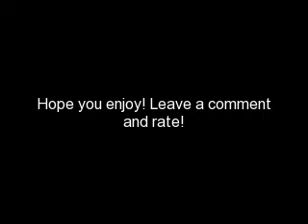This Crazy Love Episode 25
Hey! Episode 25! 10 or more comments for this one! ENJOY!

Demi: *kisses back*
Joe: *pulls away* I love you.
Demi: Love you too.
Joe: *looks down*
Demi: Whats wrong?
Joe: How are we supposed to make a living? You know, money?
Demi: Yeah. I thought of that too. Savings?
Joe: I do but not enough to last long. Probably only a year.
Demi: Thats plenty! A year?
Joe: Yeah, but that's not enough for our whole life!
Demi: Joe, just think about now, and only now! We'll worry about tomorrow, tomorrow. Ok?
Joe: *looks at her and smiles* Anything for you.
~Phone rings~
Demi: Hello?
Kevin: Demi?
Demi: Yeah. Is this Kevin?
Kevin: Yeah. Where are you guys? *sounds worried*
Demi: *laughs at how Kevin's being nervous* Kev, don't worry. Joe and I are perfectly fine. We are safe.
Kevin: Ok, but where?
Demi: Hotel.
Kevin: Are you guys really staying there?
Demi: I guess so, for now.
Kevin: You sure.
Demi: *laughs* I'm sure I can handle Joe.
Kevin: *chuckles* If you 2 need anything just call. Give the phone to Joe for me.
Demi: Ok. Bye Kev! *hands Joe the phone*
Joe: Hey.
Kevin: Don't do anything bad. I know I sound like dad but seriously.
Joe: I love Demi and I wouldn't do anything to hurt her ok?
Kevin: *unsure but hides it* Yeah, ok. Gotta go. Bye.
Joe: *kinda mad* See ya. *hangs up*
Demi: Is everything alright?
Joe: *smiles* Perfectly fine.
Demi: *looks at the clock* I think I need to go to bed. Its like 11:45!
Joe: Yeah, I'm tired too.
Demi: I'll go get changed. *goes to the bathroom and changes*
Joe: *just takes off his shirt and jeans and gets under the covers*
Demi: *comes to the bed and climbs under the covers* Goodnight Joe.
Joe: *turns to face her* Goodnight. *kisses her gently*
Demi: *kisses back and then turns*
Joe: *puts his arm around her and falls asleep*
Demi: *falls asleep in his arms*
~Morning!~
Joe: *wakes up but Demi is gone* Demi? *gets out from under the covers and walks into the living room/kitchen and sees Demi sitting at the table reading something* Whats that?
Demi: *looks at him* Goodmorning hun! Oh...uhhh...this is a magazine I got from the lobby. Look at what it says. *hands it to him*
Joe: *takes it and reads it*
Magazine: Joe out of the Jonas Brothers? Rumors have been floating around that Joe from the Jonas Brothers has quit the band to be with a girl.
Joe: *facial expression changes to an angry nervous look*
Demi: *gets up and hugs him* Its alright.
Joe: *drops the magazine*
Demi: Joe its fine. Just rumors that nobody knows if they're true!
Joe: But it is true!
Demi: One part is but you really didn't quit the band, right?
Joe; I guess not but if I don't show up to concerts and stuff like that then they'll know for sure.
Demi: Then go.
Joe: My dads gonna be there.
Demi: And...?
Joe: You know why. *gets up and changes*
Demi: I have to go Joe.
Joe: *comes back out* Where?
Demi: Work. To make more money.
Joe: What job?
Demi: Its nothing really.
Joe: Come on tell me.
Demi: Fine. Its just temporary though. At a book store.
Joe: Oh ok. How long will you be gone?
Demi: Uhh...the shift is like 6 hours.
Joe: 6 HOURS?
Demi: Yeah, but theres no need to yell Joe.
Joe: What am I supposed to do?
Demi: I don't know, figure something out!
Joe: No! *getting a little angry*
Demi: Why not? You can't do anything for yourself?
Joe: *really angry* YES I CAN! *yelling*
Demi: *scared and abut to cry cause hes yelling at her*
Joe: Maybe I have a problem with you leaving. Ever think of that?
Demi: *in tears*
Joe: Huh?
Demi: *runs away crying and tries to open the door but its locked*
Joe: *notices shes crying and runs to her*

~Whats gonna happen with Joe and Demi? That was their first fight!